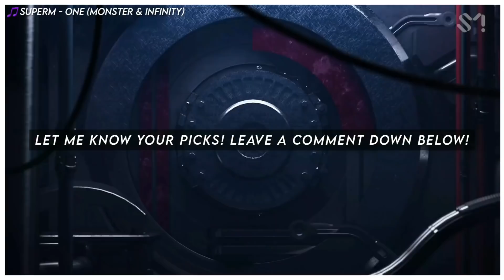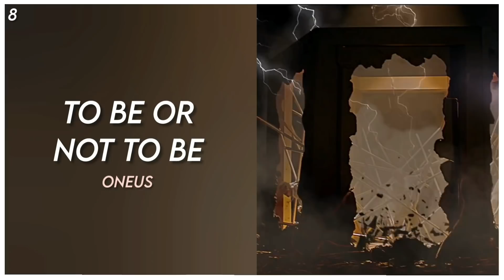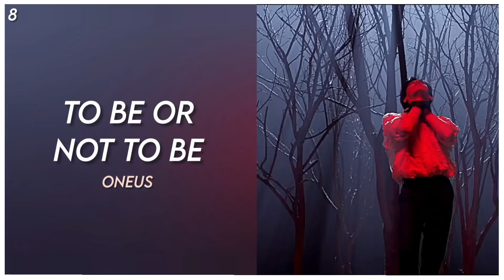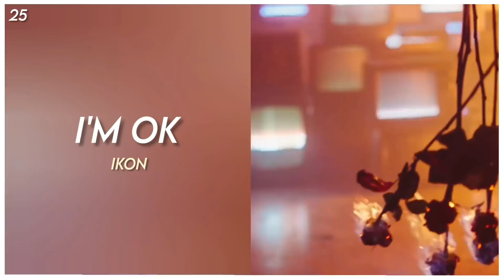SAVE ONE, DROP ONE | SONGS EDITION